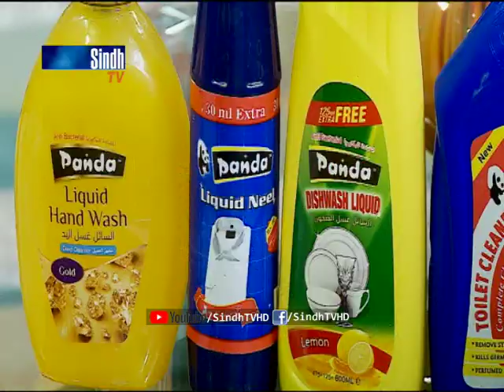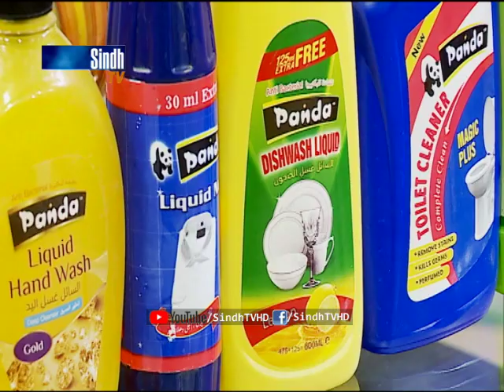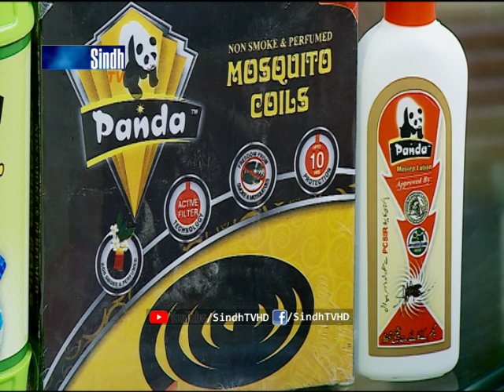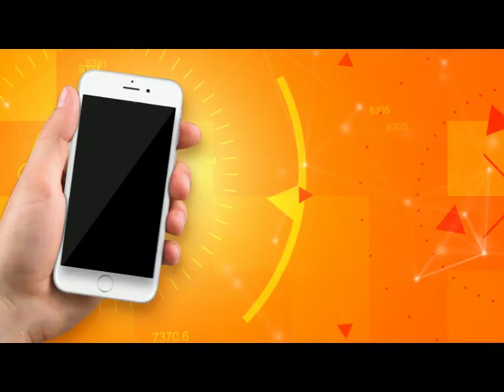Salam Sindh | 14/02/2019 | HD | SindhTVHD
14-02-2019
Hosts: Irshad Jagirani & Shazia Karim
Guests: Waheed Pirzado
Singers & Musicians: Abdul Sattar Jamali, Ustad Badal Rahi and Ustad Asif
Director: Razaq Massan